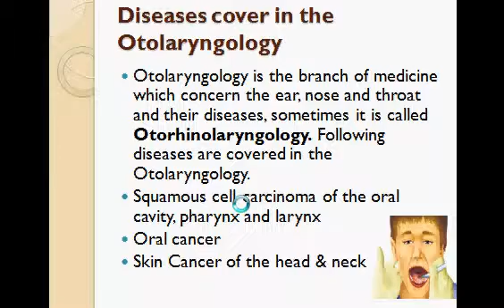Ent Surgeon in Noida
Guidemytreatment is a Online Medical digital portal.
It has been the most outstanding platform where patients can know and locate the desired specialists information.
It also provides the information of the place of the doctors.Doctors and other medical specialists must also get themselves mentioned in such a digital account. for more information about doctors just